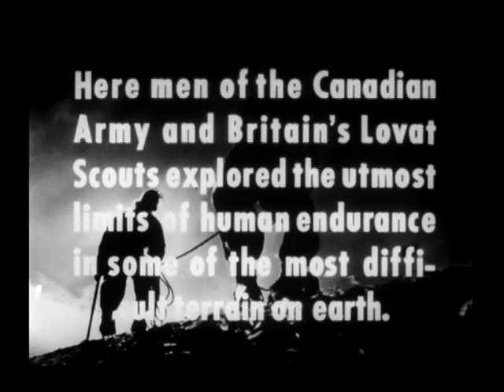Ordeal by Ice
Follow the British Army's secret maneuver training into the Canadian Rockies during the winters of 1944 and 1945. In combined operations with the Canadian Army, these elite mountain commandos tested themselves and their equipment in temperatures of -50°F/-45°C.

Directed by Tom Daly - 1945 | 11 min